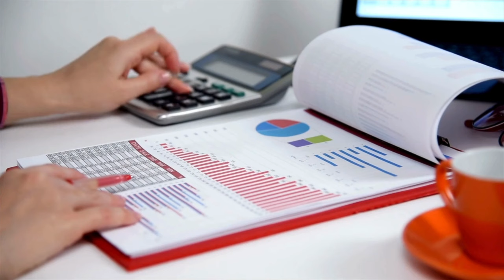Looking to Invest in Canadian Property? Here's What You Need to Know About Down Payments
Welcome to @Yasir Khan Canada Wala! 🌍

Are you planning to invest in property in Canada? In this video, I will walk you through the entire process, focusing on the crucial aspect of down payments. Whether you're a first-time buyer or an experienced investor, understanding the financial requirements is essential. We'll break down how much down payment you need, what factors affect the amount, and provide a complete step-by-step guide to help you navigate the Canadian real estate market.

🔍 Key Topics Covered:

How much down payment is required for an investment property in Canada?
The impact of property value, location, and mortgage terms on your down payment.
Step-by-step guidance on preparing for your investment, from financial planning to closing the deal.
Tips on securing the best mortgage rates and understanding additional costs like property taxes and insurance.
💼 Why Invest in Canadian Real Estate?
Canada's real estate market offers numerous opportunities for growth and financial stability. With its strong economy, high demand for rental properties, and diverse market options, investing in Canadian property can be a lucrative decision. In this video, we'll also explore the potential returns on investment and how you can maximize your earnings.

📊 Understanding Your Financing Options:
One of the most crucial steps in property investment is securing financing. We'll discuss various mortgage options, the difference between fixed and variable rates, and how to choose the best mortgage plan for your needs. Plus, learn about government programs and incentives that might be available to you as an investor.

📈 Market Insights:
Stay informed with the latest market trends, including the best cities for property investment in Canada. We'll provide you with valuable insights on where to invest, whether you're looking for residential or commercial properties, and what factors to consider when choosing a location.

If you found this video helpful, don’t forget to like, share, and subscribe to @Yasir Khan Canada Wala for more informative content about life in Canada, real estate tips, and much more.

Yasir Khan REALTOR®
RE/MAX IMPACT REALTY BROKERAGE
1413 King St E, Courtice, ON L1E 2J6

YouTube: Yasir Khan Canada Wala